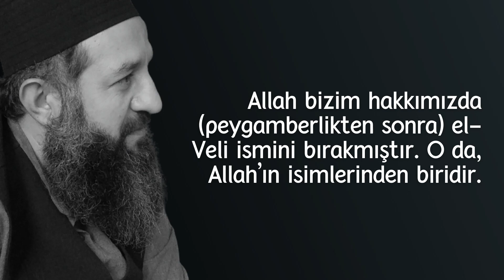Risalet, Nübüvvet ve Velayet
Allah bizim hakkımızda (peygamberlikten sonra) el-Veli ismini bırakmıştır. O da, Allah’ın isimlerinden biridir. Bu isim, Allah’ın peygamberinden çıkarıp ve yine ona giydirip, onu kul ve resul diye isimlendirdiği isimdir. Allah’a resul ismi yaraşmaz, binaenaleyh el-Veli ismi kulluğun özelliklerinden biridir. Bu ismin verilmesinin nedeni, risaletin varlığıdır. Risalet ise kesilmiştir. Böylece risalet kalktığı için bu ismin Allah’tan olması bakımından hükmü de kalkmıştır.
Allah, kendisine tebliği emrettiği gibi, onlara da tebliğ emrini vermiş ve kullara özgü elçiler ismi verilmiştir. Hz. Peygamber şöyle buyurmuştur: ‘Allah, sözümü duyup ezberleyen ve duyduğu gibi ulaştırana merhamet etsin.’ Duyduğu gibi, harfi harfine demektir. Bu ise, ancak Kuran ve ya hadisten bir vahyi lafzıyla ulaştıran için mümkündür. Bu imkan, sadece Kuran hafızları ve hadisçiler gibi vahyi aktaranlar için gerçekleşir.
Kuran hafızı ve Hz. Peygamber’in hadislerini lafzen aktaran kimseler, peygamberlerin safında haşredilecektir.

9.Bölüm 00:31:47 - 00:41:11

Not: Muhyiddin İbnü'l-Arabî Hazretleri (K.S)  Ekolü Üzere
Tasavvuf Sohbetidir.